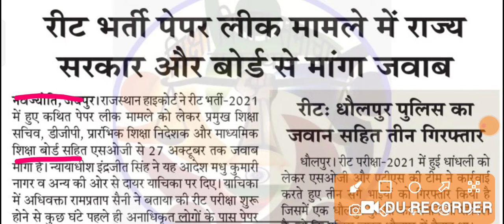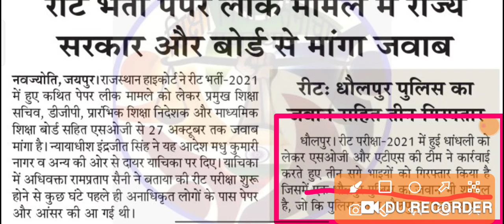Reet exam cut off //reet exam// rpsc latest news update today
Rpsc 2nd shift answer key
Rpsc latest news update today
Rajasthan police constable recruitment
Rpsc latest news update
Delhi forest guard result
Delhi forest guard result latest recruitment
PTET final cut off